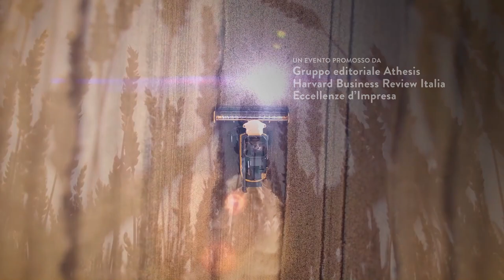Il patrimonio culturale tra realtà virtuale e piattaforme digitali -Festival del Futuro - 26/11/2022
Nel corso della sessione dal titolo "La nuova sfida della cultura e del Made in Italy tra heritage e innovazione tecnologica" si è tenuta una tavola rotonda sul tema "Il patrimonio culturale tra realtà virtuale e piattaforme digitali".

Ha moderato gli interventi Matteo Montan, CEO Gruppo editoriale Athesis. Tra i partecipanti:
Vanessa Carlon, Direttrice Palazzo Maffei Casa Museo;
Antonio Scuderi, CEO Capitale Cultura Group;
Martina Levato (@levv97), Content creator e Book influencer;